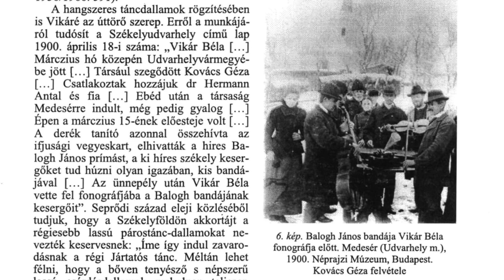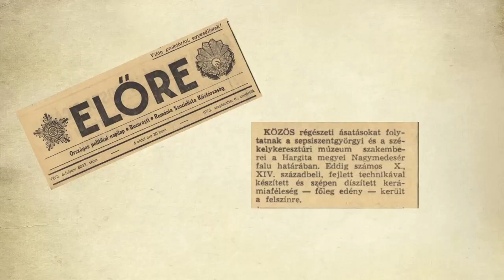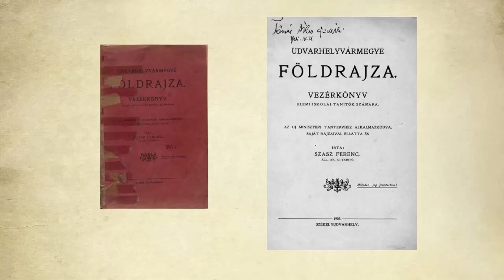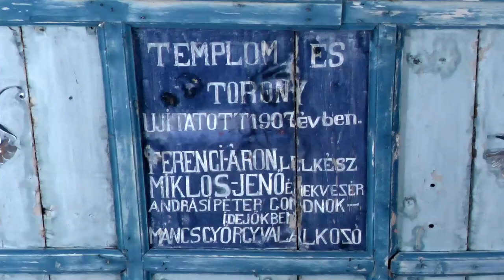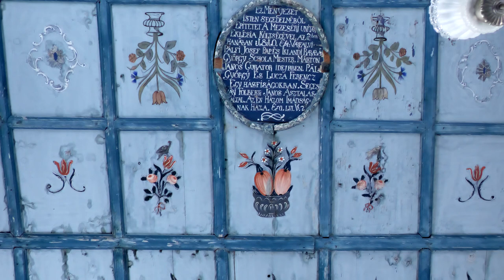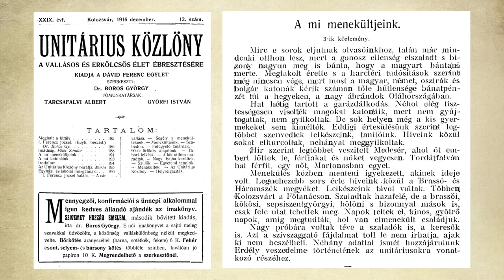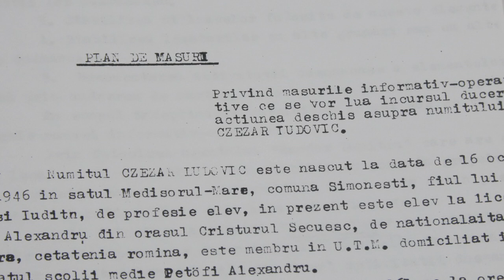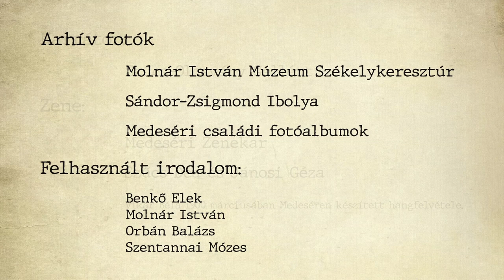a változó vidék, Nagymedesér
Legújabb dolgozatom, Nagymedesérről és a változások idejéről szól. A település története nagyon régre nyúlik vissza és igen színes. A ma élők már alig emlékeznek két generációnál messzebbre, de a fellelhető dokumentumok tanúságai alapján rekonstruált múlt megéri a ráfigyelést.

Filmünk Hargita Megye Tanácsa és a Hargita Megyei Hagyományőrzési Forrásközpont támogatásával készült.